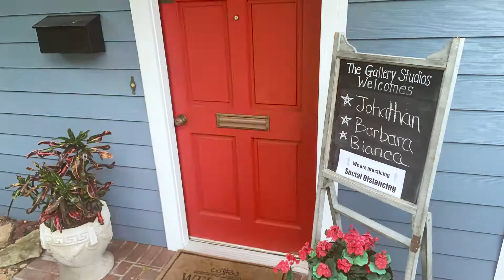Headshots - Tampa. B.Doyle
Executive Headshot of Bianca Doyle, Construction Project Manager at Ryan Companies US, Inc. at our Tampa photography studio. Behind the Scenes look at a headshot photo-session while following CDC guidelines.